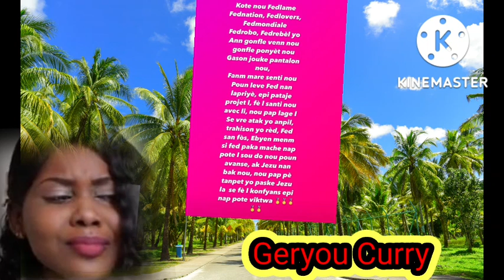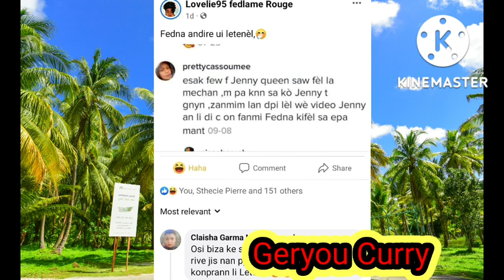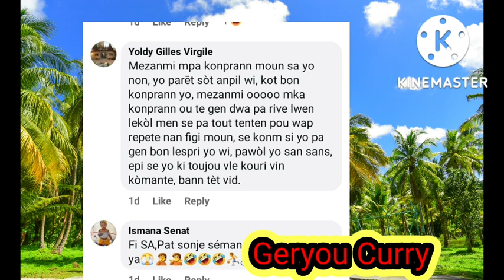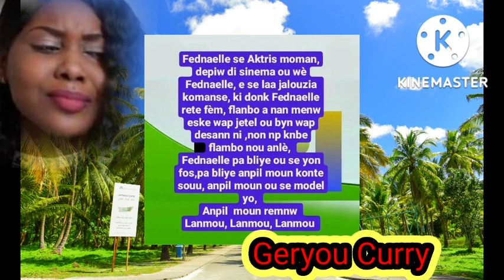ay fout Fedna pale Jodi ak yon fòs bravo supriz nouvo shop nan Miami Blondedy D refel ankò .....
Ay fout Fednaëlle pa oumerite meday lò depiw ka ka fè sa vre mfout sezi Blondedy bay nators yo sipriz Jenny akize Fedna pou vant li @fednafrancois8480 @BlondedyFerdinandmusic @alexardesther4943